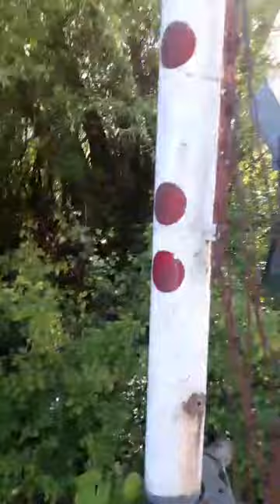Ich wurde während der Aufnahme erwischt! (Stillgelegte Gleise am Silbersee/frielendorf)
Ich wohne werde aufnahme und ich habe es anfangs nicht gemerkt! Aber kein Problem!